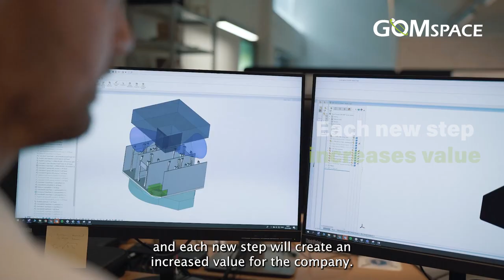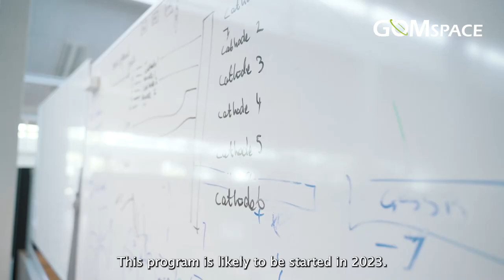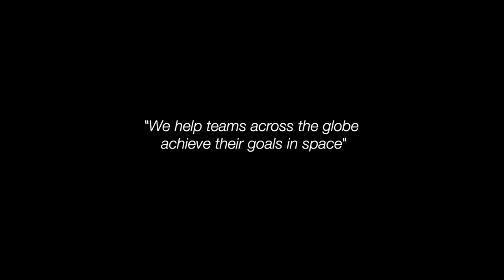GomSpace Long-term Strategy 2030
NEW LONG-TERM STRATEGY 2030 🚀🚀
CEO, Niels Buus explains our ambition to become the world leading provider of Nano- and Microsatellite infrastructure-as-a-service, in a rapid growing market.